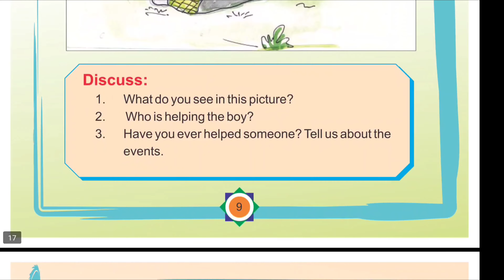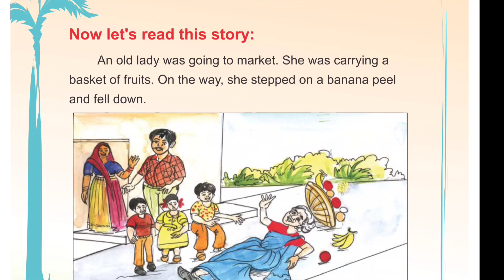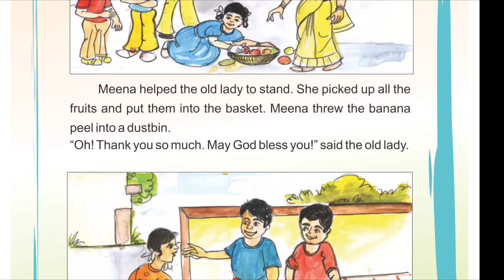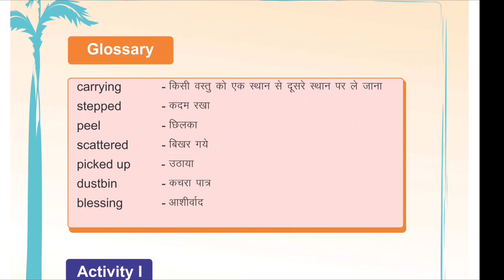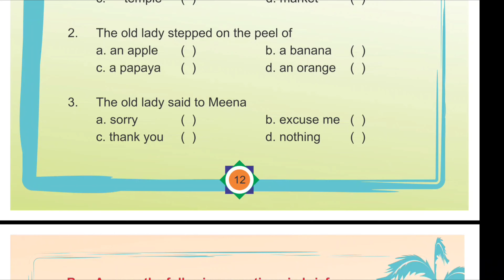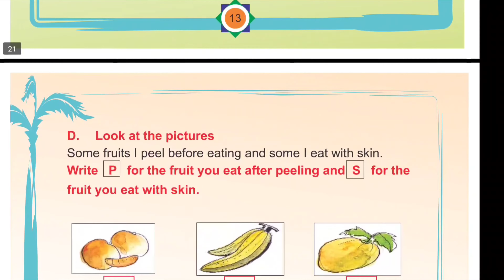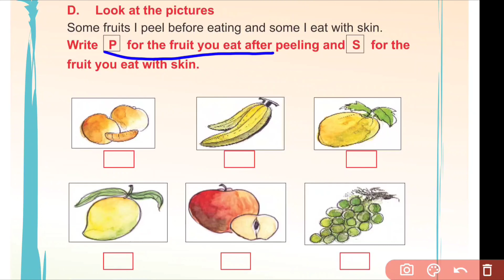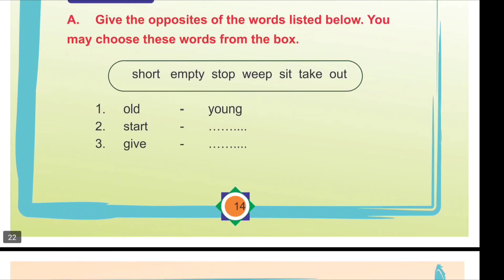smile with a blessing class 3 || Animation video || class 3 English chapter 3 || JANGIR CLASSES